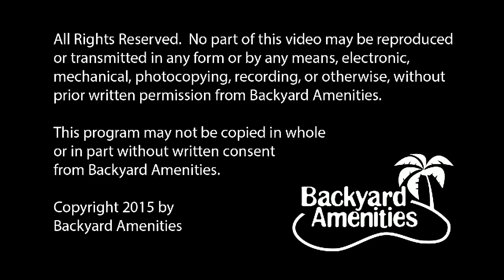Martin Pool Design by Backyard Amenities